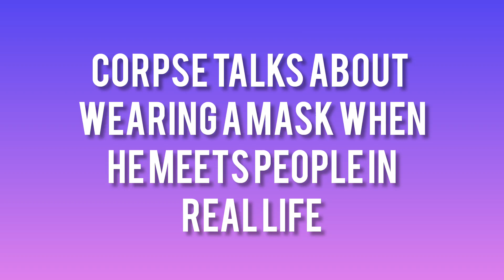Corpse wears a mask when he meets people in real life